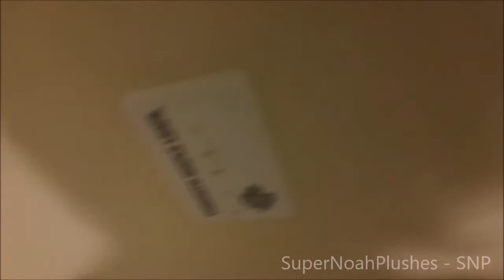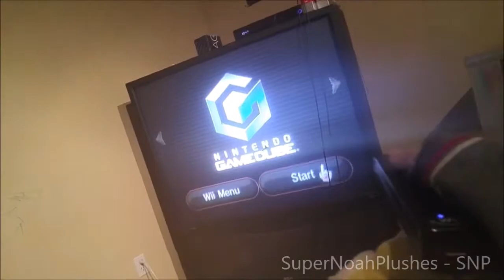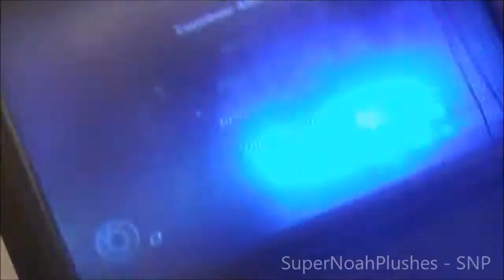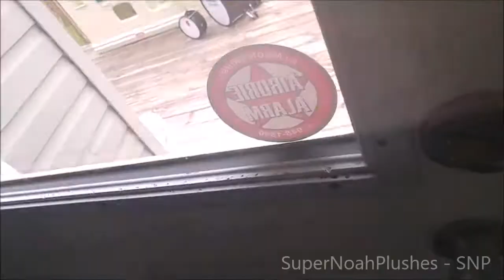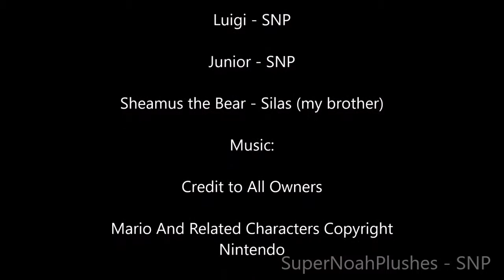The Addicting Game - SNP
Hope You Enjoyed!